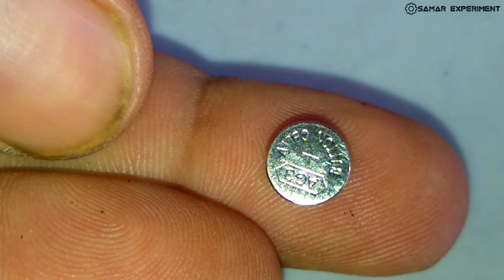How to Make Amazing Wheel Light || Wheel Light kaise banaye || New Idea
Hello friends aaj is video me ham wheel led light banana janenge. yeh led aap bike, car, cycle, me install kar sakte ho. to video full watch kare. yeh aapke kafi kaam ayga. thank you so much.